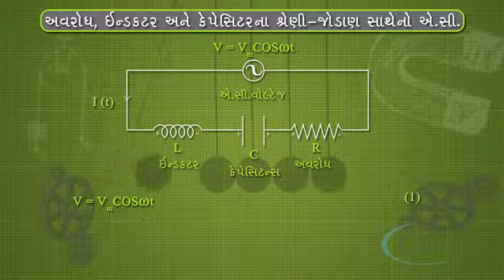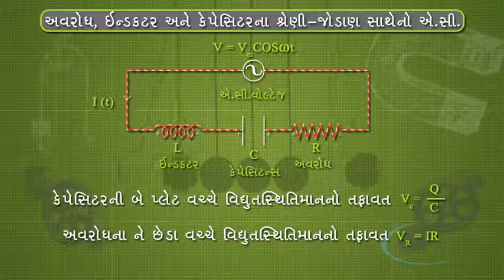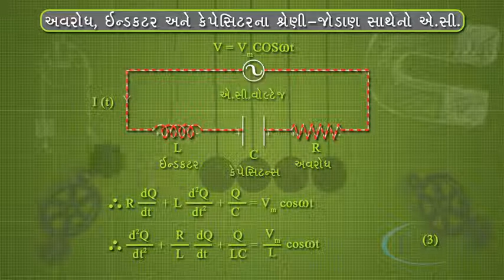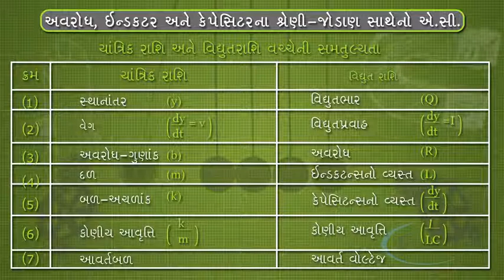AC Circuits with Series Combination of Inductor , Capacitor and Resistor | 12th science Physics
AC Ciruit with Series Combination of Inductor , Capacitor and Resistor

અવરોધ-ઈન્ડકટર- કેપેસિટર અને અવરોધના શ્રેણી-જોડાણ સાથેનો એ.સી પરિપથ
Alternating Current
12th science Physics

Let an alternating source of emf e be connected to a series combination of a resistor of resistance R, inductor of inductance L and a capacitor of capacitance C. Let the current flowing through the circuit be I. The voltage drop across the resistor is, VR is equal to IR (This is in phase with I).

The voltage across the inductor coil is VL is equal to IXL. (VL leads I by pie by two)
The voltage across the capacitor is, VC is equal to IXC
(VC lags behind I by pie by two)
The voltages across the different components are represented in the voltage phasor diagram.